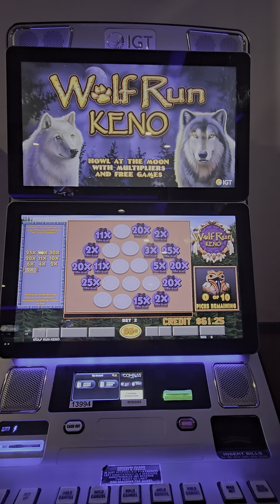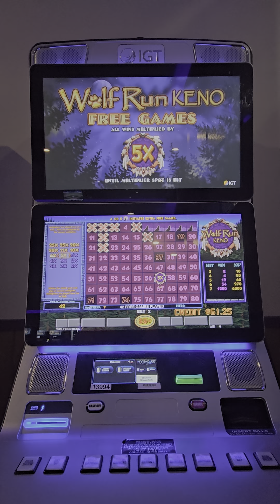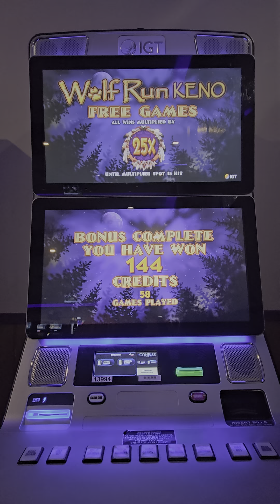Wolf Run Keno Bonus!!!